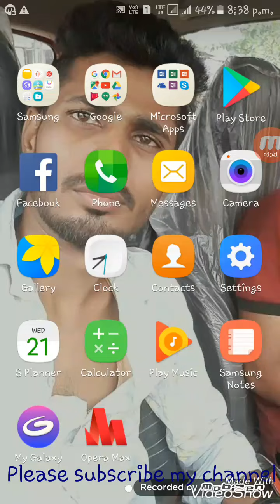Normal Camera ত কৈ 100%বেছি দুনিয়া Photo তোলি Enjoy কৰক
Hello friends.

Friends moi aji apnalukok bohut duniya ata software dibo olaiso so please friends apnalukok video too val koi sabo.

Dear Friends

Friends apnar mobile ot ji2 normal camera ase jitoo koi 100% besi duniya photo tulibo paribo so friends moi aei software too bohut var used kori saiso tar pisot he moi apnalukor agot aniso. so apnalukoke aei software toor logot enjoy korok.

Friends mur video suwar karone tolot click korok.

Thanks friends.